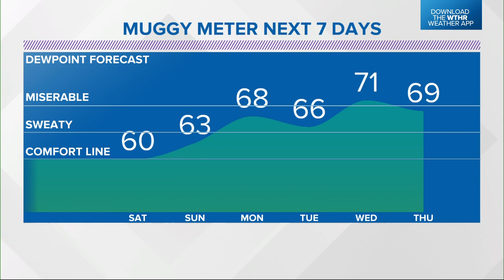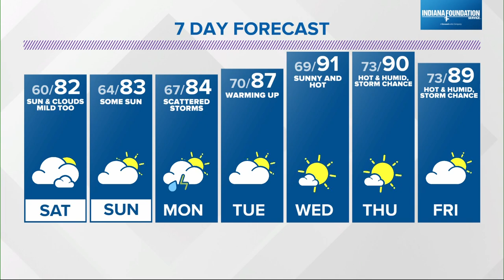Angela catches up with local 4-H kids at the Indiana State Fair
Angela also has the latest forecast from the fair.